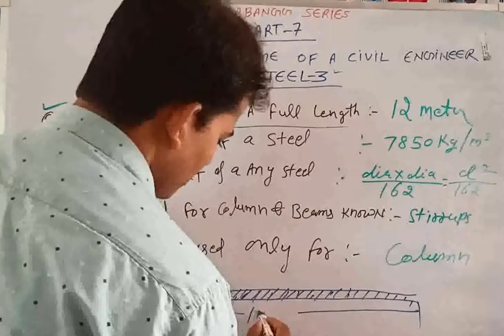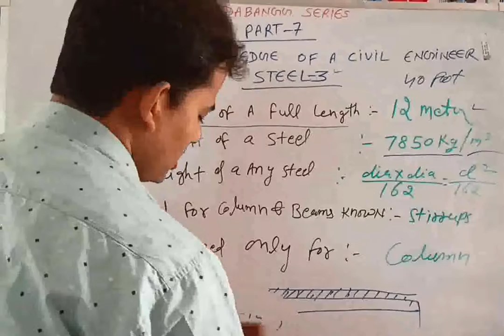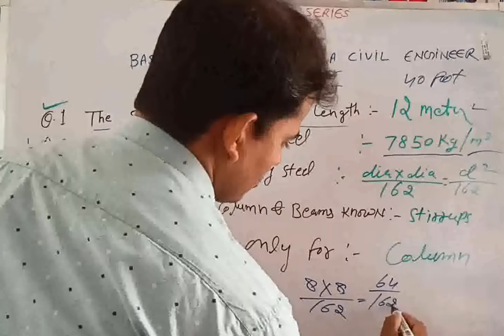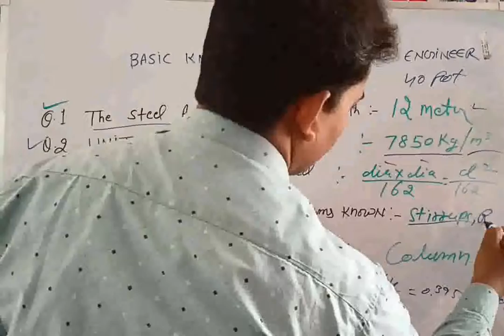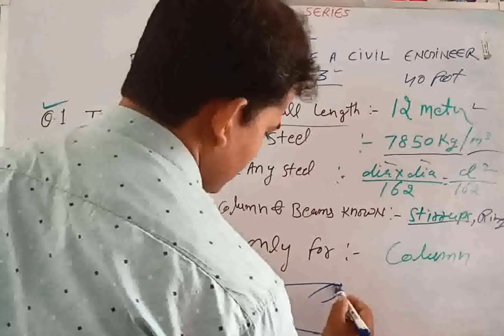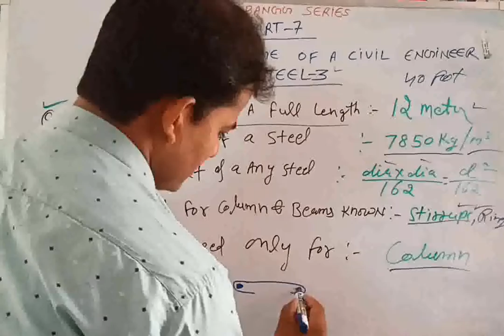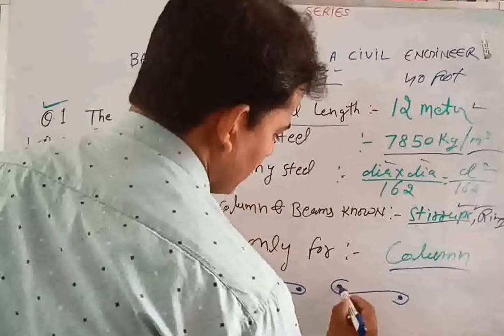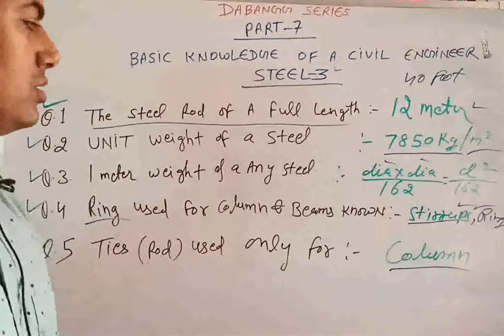interwiev questions for a civil engineer 2022 / basic knowledge of a civil engineer/ about steel